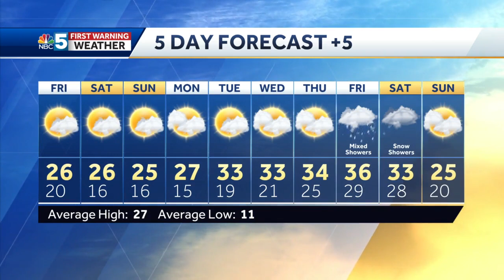Video: A number of quiet days on the way. 1.7.21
We'll see seasonable temperatures for days